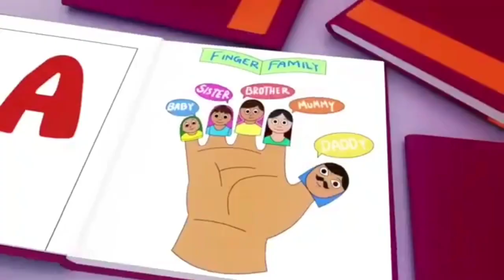Wheels on the bus | Baby shark song | finger family | @ CoComelon Nersery Rhymes & kids songs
farm animals and sounds for toddlers
letter sounds for toddlers
tractor videos
are tractor wala game
game game wala tractor wala game
game video tractor wala game